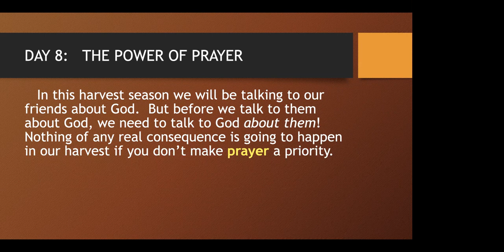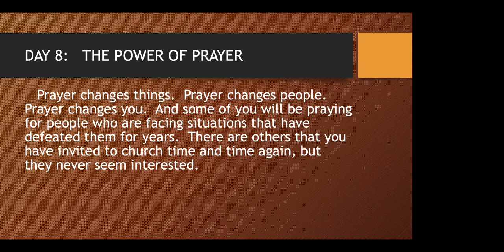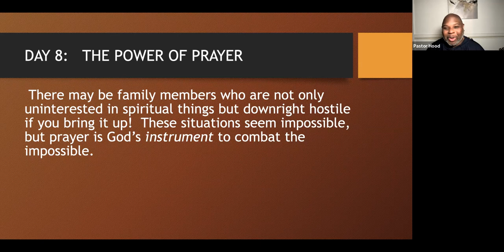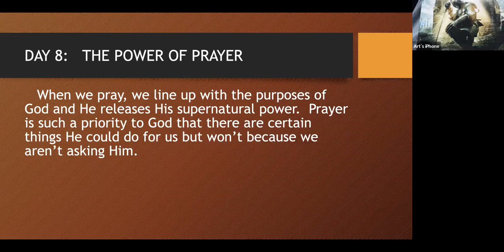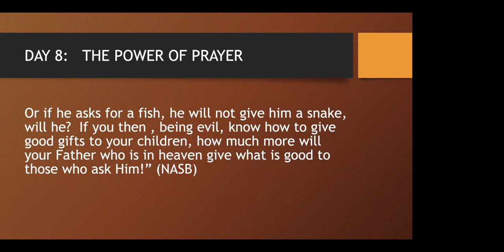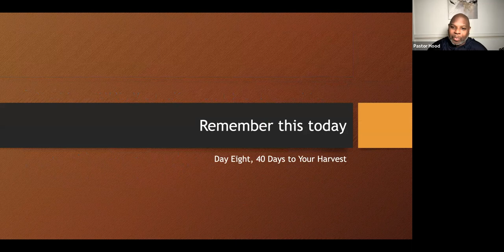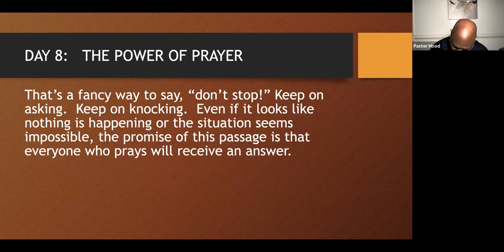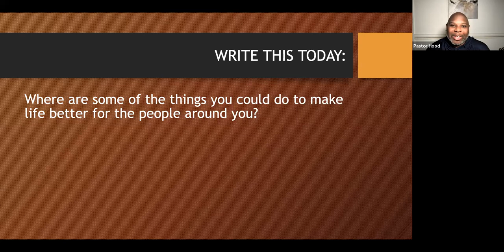12-28-22 - Day 8: The Power of Prayer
40 Days of Harvest presented by Pastor Stan Hood